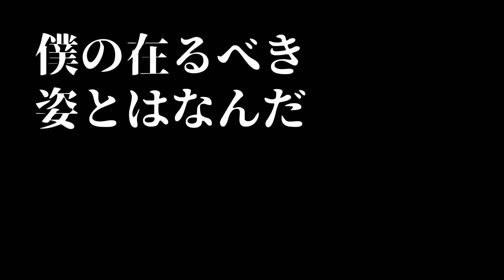【健音テイ】怪物【UTAUカバー】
原曲 : YOASOBI

ほぼ初めて（UTAUカバーの）動画を作ってみました！

テイ1：ダサーい
テイ2：中二クサーい
テイ3：足りないリソースでツギハギに合わせたのが正論
テイ4：こんなにリソースが足りなければ要領よくもっと作れよー怠け者。
テイ5：エヴァンゲリオン見て作ったの？

.次はもっと頑張ります！